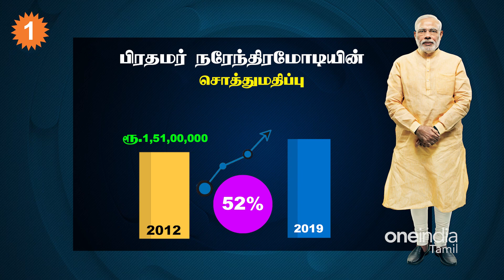Modi கிட்ட எவ்வளவு land இருக்கு தெரியுமா? | பணக்கார Politicians | epi 4 *Politics